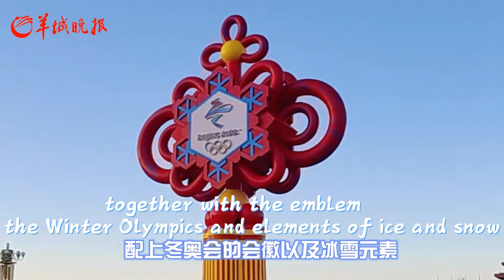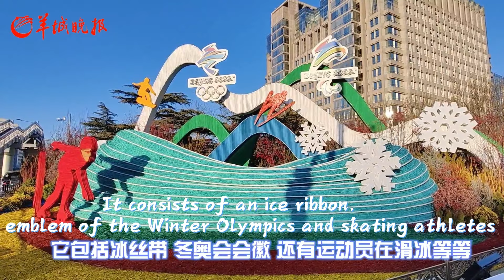Visiting the themed garden arrangements of the Winter Olympics, which one do you like best?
The themed garden arrangements adorn Beijing, welcoming the upcoming Beijing 2022 Winter Olympics. This one decorated with a big Chinese knot and five interlocked rings is called “The Wonderful Winter Olympics”; “The Green Winter Olympics” consists of the emblem of the Winter Olympics and skating athletes; “The Open Winter Olympics” is decorated with ice ribbons, snowflakes and lanterns... Click “PLAY” and choose your favorite!